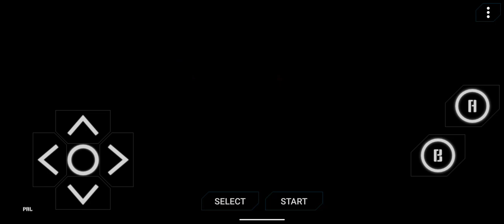90s Retro Games "Mario Brother"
Step back in time to the golden era of 90s retro gaming with the captivating "Mario Brother" anime! This enchanting series takes you on a journey through the pixelated landscapes of your favorite video game universe. Join the iconic plumber, Mario, as he delves into those mysterious green pipes, revealing secret passageways and thrilling challenges.

Get ready to witness the heart-pounding moments as Mario executes his trademark jump, soaring through the air with unrivaled agility. But that's not all – brace yourself for the adrenaline-pumping jumping attack that sends enemies like Goombas and Koopa Troopas running for cover! The screen comes to life with pixel art that defined a generation, immersing you in a world of nostalgia and excitement.

Every episode of "Mario Brother" encapsulates the essence of the 90s gaming culture, from the catchy chiptune soundtrack to the endearing characters and iconic power-ups. Whether you're a die-hard fan of the original game or a newcomer curious about gaming history, this anime series guarantees a pixel-perfect blend of adventure, humor, and heart.

Prepare to be transported back in time as you watch Mario conquer challenges, explore the depths of the pipes, and unleash his unforgettable jumping attack. Share in the excitement and relive the magic of "Mario Brother" on our YouTube channel.

Sure, here are 50 tags you can use for your YouTube video about the "Mario Brother" anime featuring inside pipe scenes, Mario's jumps, and jumping attacks:

Feel free to mix and match these tags to suit your video's content and reach the right audience on YouTube!

IMPORTANR NOTE: SOMETIMES ALL THE IMAGES/ PICTURES SHOWN IN THE VIDEO BELONGS TO THE RESPECTED OWNERS AND NOT ME.. I AM NOT THE OWNER OF ANY PICTURES SHOWED